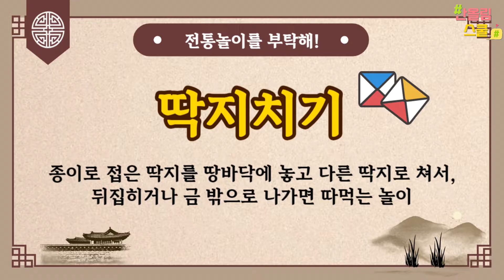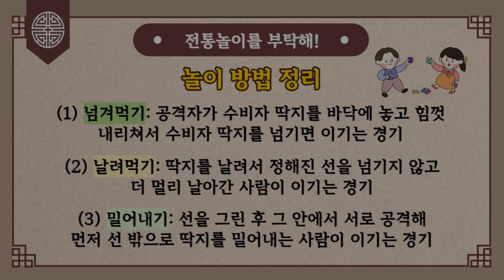전통놀이를 부탁해! 2탄｜딱지치기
안녕하세요! 교육 컨텐츠 개발 모임 반올림스쿨입니다.

전통놀이를 부탁해 시리즈 2탄은 딱지치기입니다. 딱지를 접는 방법부터 다양한 놀이 방법까지! 영상 하나로 딱지치기를 완벽히 즐길 준비 되었나요?

반올림 선생님들의 고민과 노력을 담아 만들었습니다. ^0^